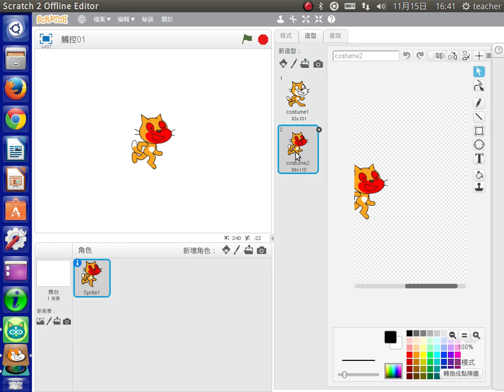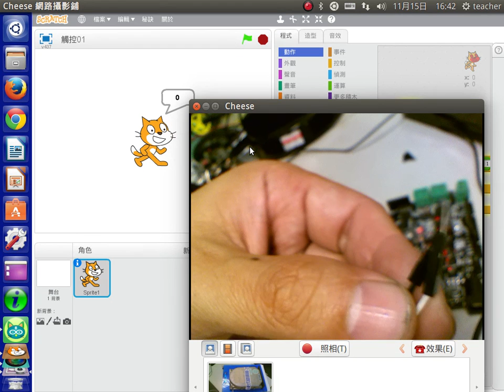開放硬體玩觸控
使用motoduino u1做觸控測試